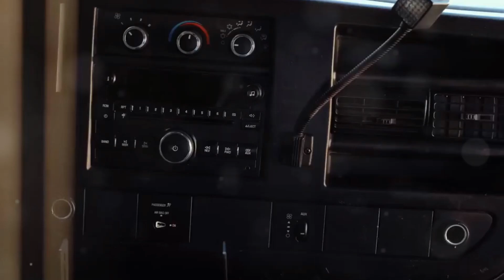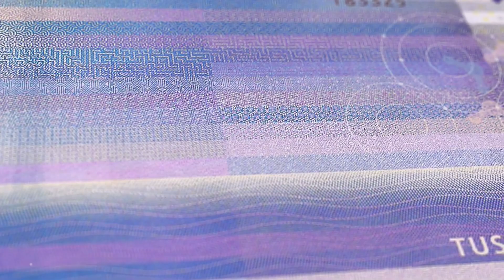Inside Norway's Epic Underwater Tunnel: The World's Longest Car Drive!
Discover the incredible story of Rogfast, the world’s longest and deepest underwater car tunnel, stretching nearly 30 kilometers beneath Norway’s North Sea! Experience what it’s like to drive almost 400 meters below sea level, and see how Norwegian engineers conquered mountains, fjords, and immense water pressure to connect Stavanger and Haugesund. This engineering marvel not only revolutionizes travel and emergency access but also unites communities, boosts local economies, and sets new global standards in tunnel construction. Join us as we explore the challenges, innovations, and breathtaking design features of Rogfast—a true testament to human ingenuity and collaboration.

OUTLINE:

00:00:00 A New Kind of Road Trip
00:00:22 Diving Deep into the Norwegian Dream
00:02:45 A Land Carved by Ice and Water
00:03:11 The Ferry Tale Comes to an End
00:03:37 More Than Just a Quicker Commute
00:06:02 Gearing Up for the Big Dig
00:06:27 Blasting Through Bedrock
00:06:47 The Deepest Challenge
00:07:15 More Than Just a Tube
00:09:40 The Plunge
00:10:11 The Deepest Point on Earth (by Car)
00:10:54 The Light at the Centre of the Tunnel
00:11:32 The Ascent and a New Horizon
00:12:08 The End of the Ferry Tale
00:12:44 A Super-Region is Born
00:13:20 A Blueprint for the Future
00:13:45 The Spirit of the Explorer
00:14:07 The Never-Ending Road Trip